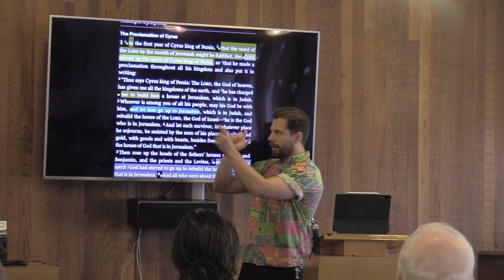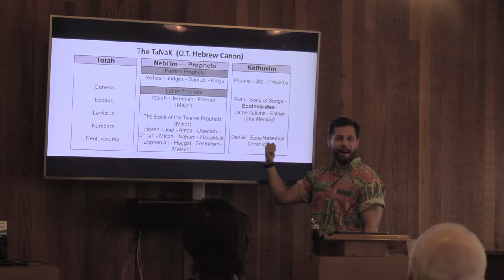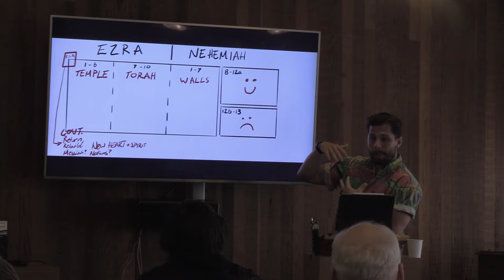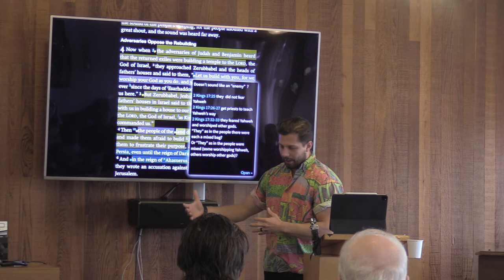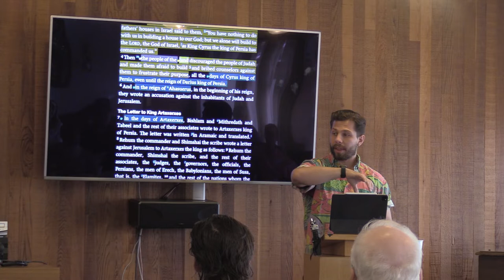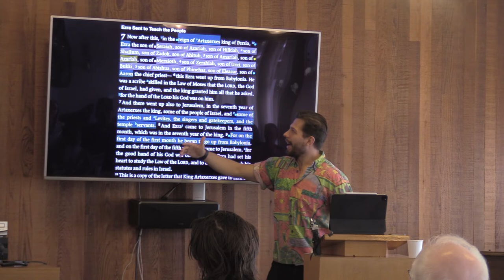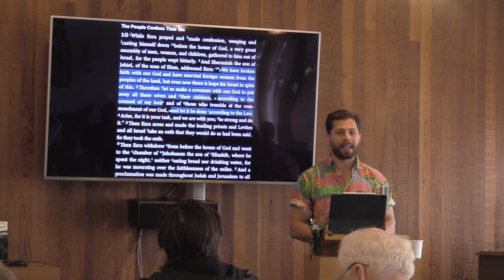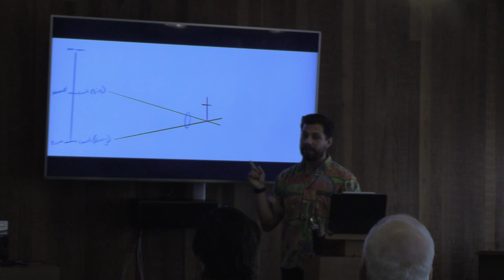Bible Project: Ezra and Nehemiah